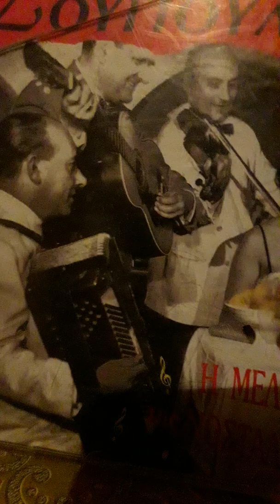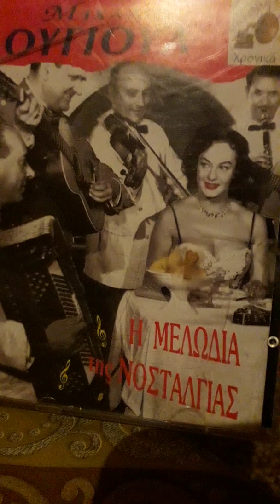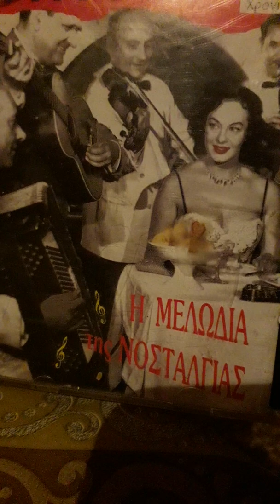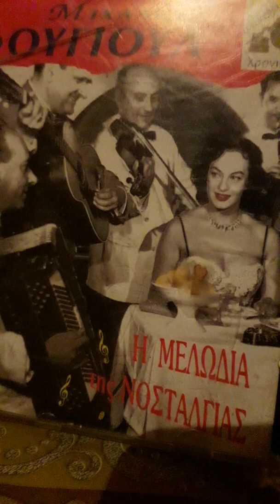ΑΓΑΠΩ ΜΙΑ ΓΥΝΑΙΚΑ Φωτης Πολυμερης